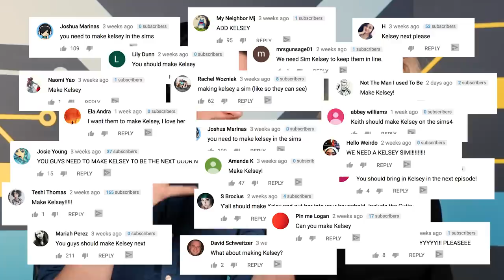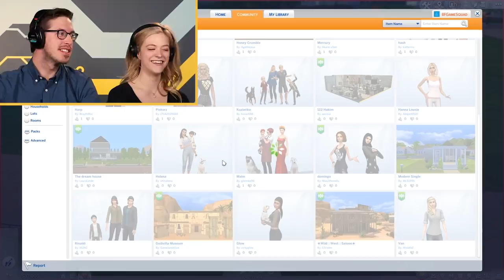Keith Challenges Fans To A Try Guy Face Off • The Sims 4 • In Control With Kelsey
Watch In Control With Kelsey Season 4 "You guys can now use us and abuse us."

GAME: The Sims 4 - Electronic Arts

MUSIC
Bangers_Main
Licensed via Warner Chappell Production Music Inc.